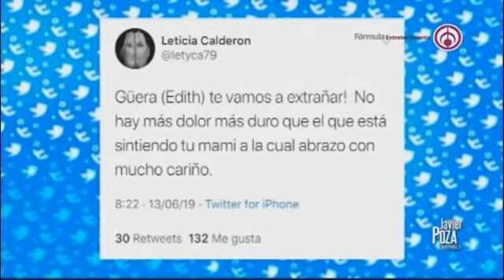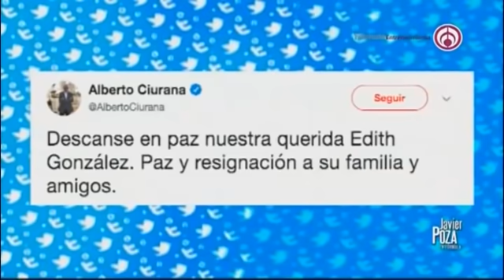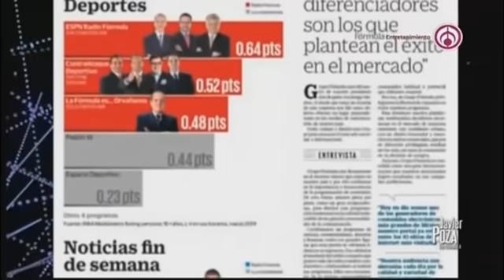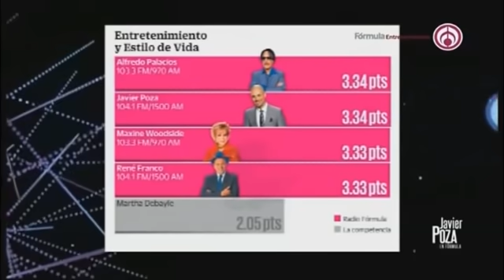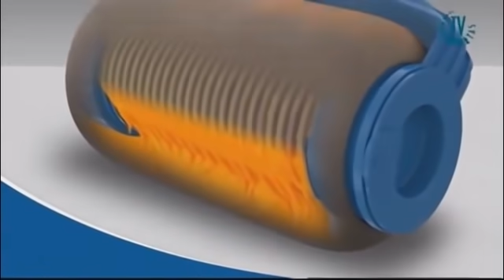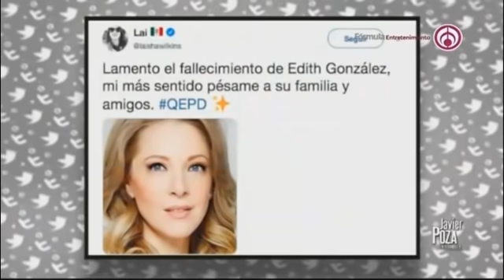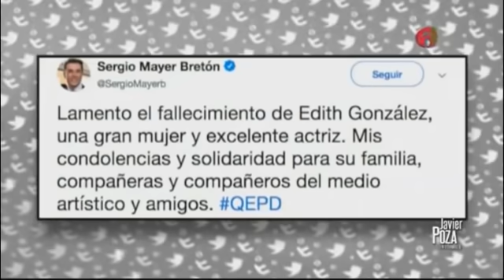Mi cáncer fue como un paseo por Walt Disney: Edith González (VIDEO)